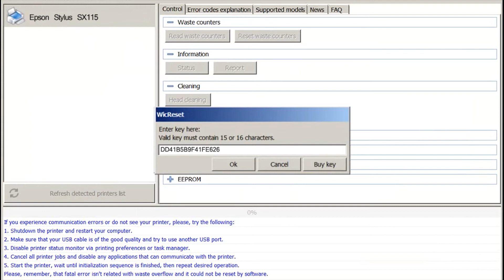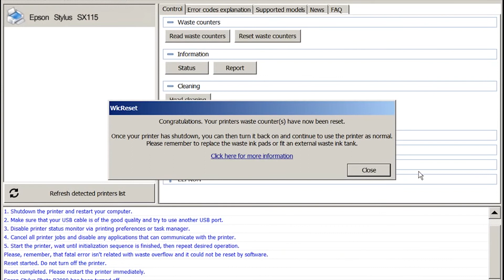Reset Epson SX 115 Waste Ink Pad Counter